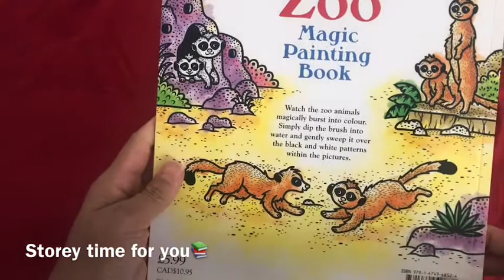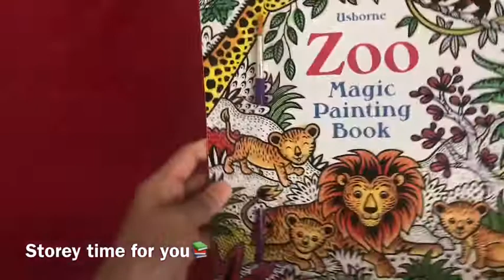Zoo Magic Painting Book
(Simply dip the brush into water and gently sweep it over the black and white patterns within the pictures.)